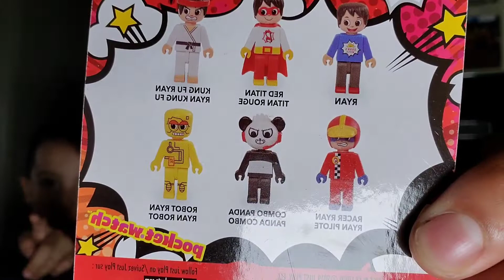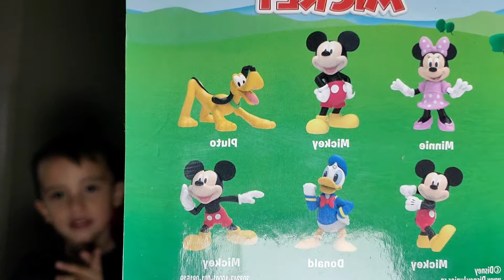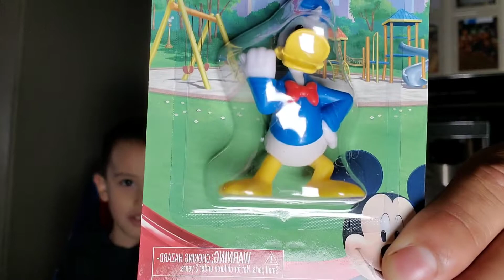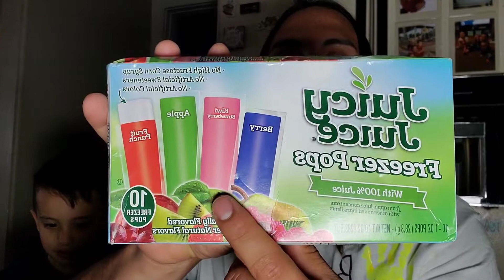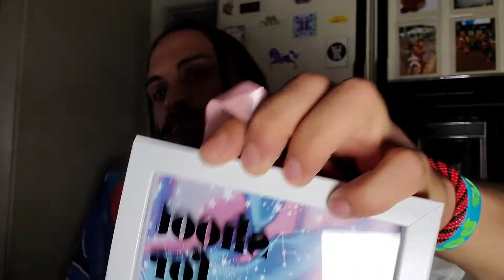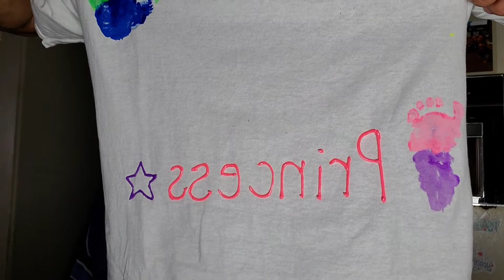Dollar Tree Haul |Hacked!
Dollar Tree Haul! Momma Got Hacked!!! How'd They Do Y'all? 😍 What Were Your Favorite Things In This Haul?

Oh P.s. Loves I Got A TikTok😁 @miissqueenbee

WHO IS MISSQUEENBEE?

Hi Beautifuls! 🤗 My name is Star and I'm a mom of 2 beautiful babies KING who's 3 years old and DESTINY who's 1 year old!❤ My goals for this channel are to make you smile and have fun while your here spending your precious time with me! I hope you'll subscribe and join the family :) I'd be so glad to have you 😊 dont forget to hit that notification bell 🛎 so you're made aware everytime I upload a brand new video!

use my code and we’ll each get $5. PCJBHFK

What I Use To Film:
☆My Phone📱 Samsung Galaxy S10 Plus
☆Handheld Tripod
☆Floor Tripod: